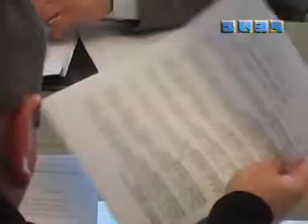Կայացել է Գյումրու ավագանու հերթական նիստը